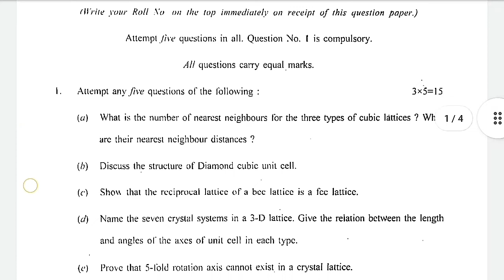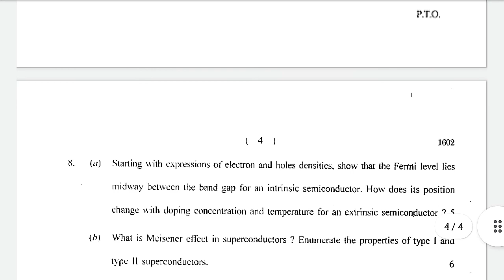Solid State Physics Question Paper - 1 | Semester - 5 | BSc(H) Physics | University of Delhi, DU